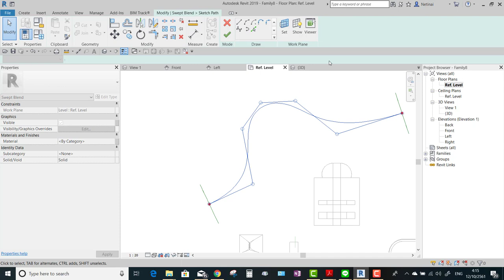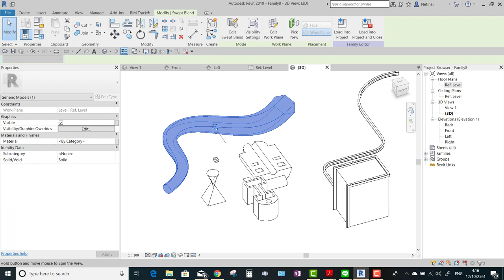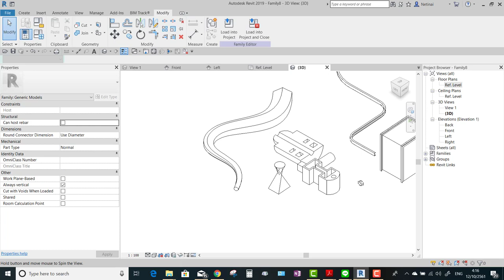Chapter 6 5 Family Swept Blend